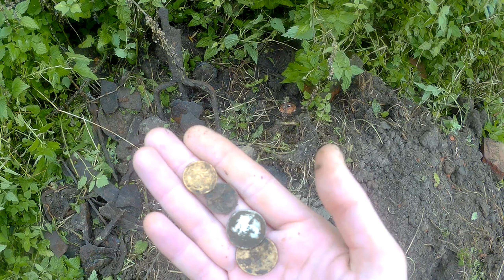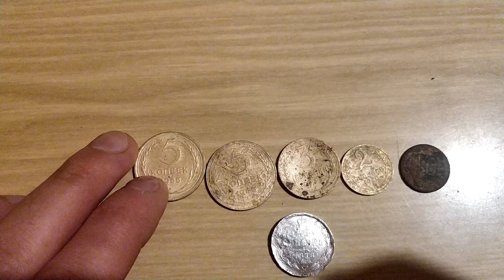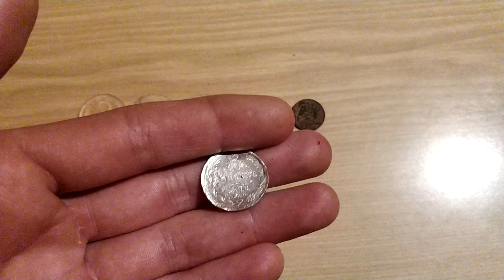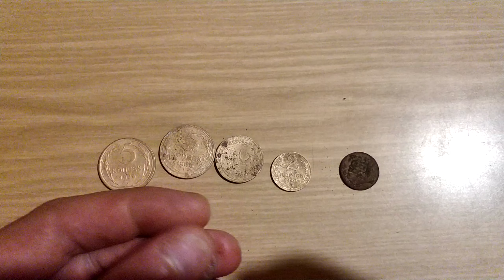Шурф на Урочище,поиск с металлоискателем XP ORX. КОП 2021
Это наверное наш последний выезд на это место,сколько хороших находок было найдено на эих шурфах,но всё рано или поздно заканчивается.